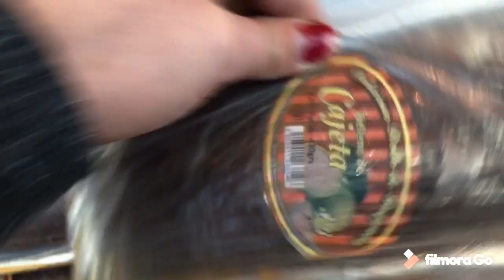LAS CARRERAS DE CABALLOS DEL ZAPE DGO EN DICIEMBRE /+LAS FIESTAS DE DICIEMBRE/carreras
Hola Mis Amores Aquí les Dejo Este videito espero les guste son las dietas en el pueblo del ZAPE Dgo Mexico 🇲🇽Dios Melos vendiga grande mente A todos@s😘👍